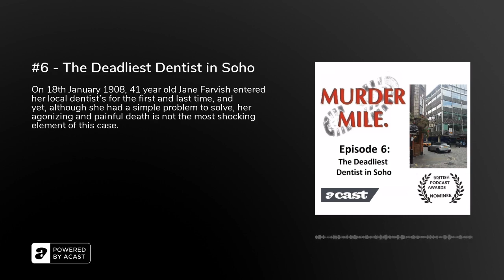#6 - The Deadliest Dentist in Soho - Murder Mile UK True Crime Podcast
On Saturday 18th January 1908, 41 year old Jane Farvish entered her local dentist’s for the first and last time, and yet, although she had a simple problem to solve, her agonising and painful death is not the most shocking element of this case, as although this isn’t a murder (as such), the actions of the man who killed her and the outcome of this story is certain to make your blood boil

Murder Mile is a true-crime podcast and audio-guided walk of London’s most notorious (and often forgotten) murder cases, all set within one square mile of the West End. Each episode is accompanied by photos, videos and an interactive murder map, so that no matter where you’re listening to this podcast, you’ll feel like you’re actually there. Mile is researched, written and performed by Michael J Buchanan-Dunne of Murder Mile Walks with music written and performed by Erik Stein and Jon Boux of Cult With No Name.

For a transcript of each episode, click here.&nbsp;If you’d like to sign-up for exclusive Murder Mile content, check out our Patreon Page by CLICKING HERE.&nbsp;And for OFFICIAL MERCHANDISE, please visit the Murder Mile Shop.